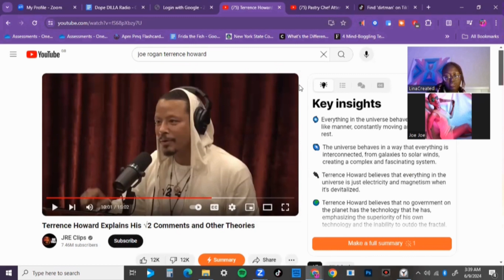THE UNIVERSE IS BREATHING | Terrence Howard on Joe Rogan REVIEW | DOPEDILLA TV PODCAST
From DOPEDILLA RADIO PODCAST | EPISODE 26: "THE BEAR CAN'T F*CK YA"

LinaCreated and Cleo Badashian provide social commentary on some of todays hottest topics, review their favorite content, shine a spotlight on their favorite creators and share the inside scoop on different careers, brands and side hustles with industry investigations.

In this episode, Cleo Badashian and LinaCreated are back to review Terrance Howard's first appearance on The Joe Rogan Experience.